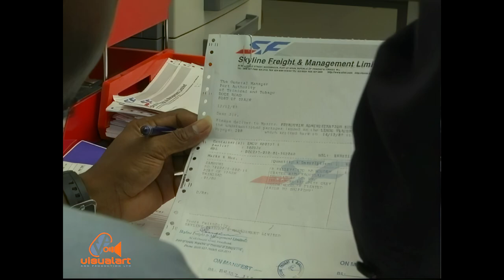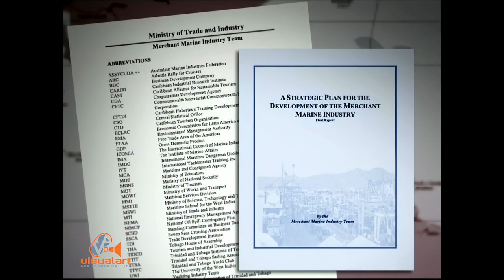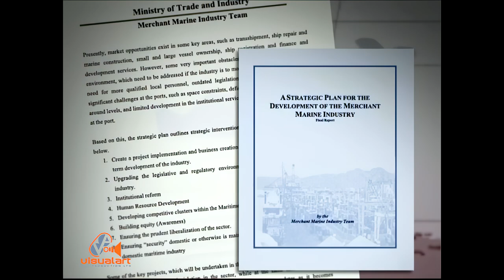Ministry of Trade and Industry - The Merchant Marine Industry - Rostant Adv. - VA (2007)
Producer/Director - Janine Mendes-Franco.
Executive Producers - Lorraine Rostant & Timmy Mora.
Production crew -  Iain Waller...Shondell Snow...Robin Foster...Abdel Kassim.
Post Production - Francis Moralles. Joshua Viscuna.
Animation - Michael Myer